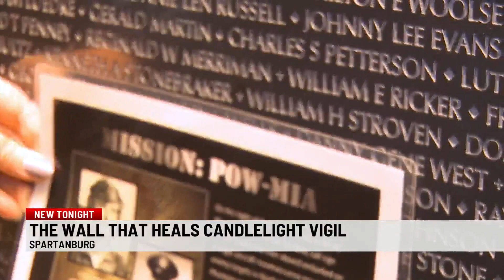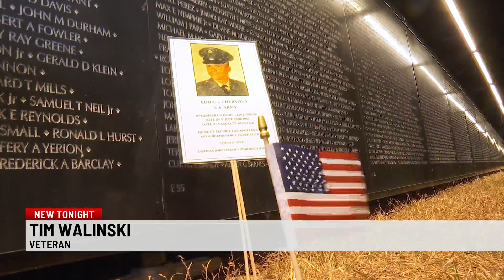Candlelight vigil held at The Wall That Heals